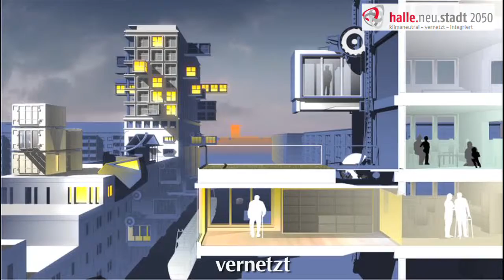Das Filmlab stellt sich vor HD